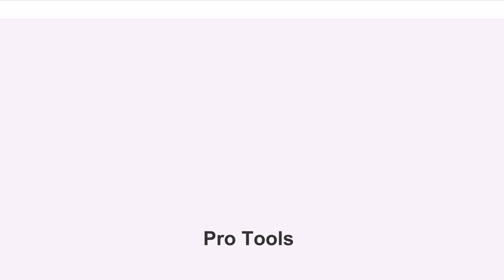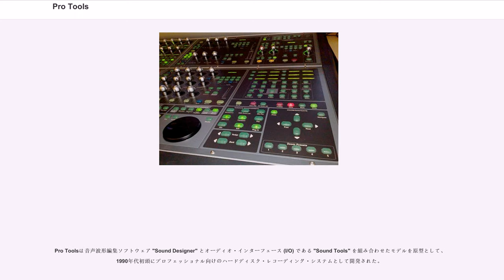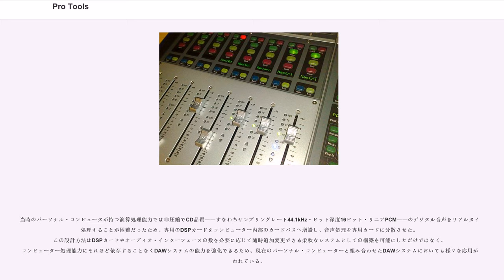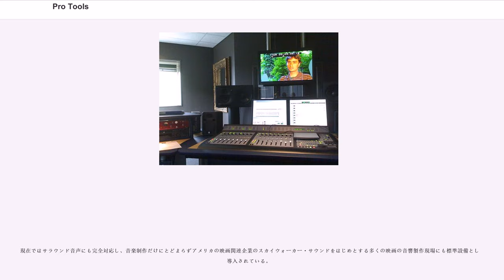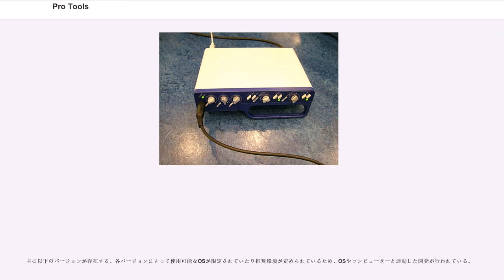Pro Tools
デジタル・オーディオ・ワークステーション・ソフトウェア

Pro Tools（プロ・ツールス）は、アメリカのアビッド・テクノロジー社が設計開発及び販売しているパーソナルコンピュータを核としたデジタル・オーディオ・ワークステーション (DAW) 用のソフトウェアの名称であり、音声信号を入出力させるオーディオ・インターフェースと組み合わせて使用されるシステム全体の呼称でもある。

Pro Toolsとは使用されるアプリケーションの名称であり、使用されるオーディオ・システム全体の名称でもある。Pro Toolsソフトウェアとコンピューター内部のカードバスにインストールされるHD Coreカード、HD Accelカード、オーディオ・インターフェースの192 I/Oなどに分類することができ、使用されるコンピューター本体、フィジカル・コントローラなどもセットにしたシステム全体の呼称でもある。

Pro Toolsは音声波形編集ソフトウェア "Sound Designer" とオーディオ・インターフェース (I/O) である "Sound Tools" を組み合わせたモデルを原型として、1990年代初頭にプロフェッショナル向けのハードディスク・レコーディング・システムとして開発された。

当時のパーソナル・コンピュータが持つ演算処理能力では非圧縮でCD品質――すなわちサンプリングレート44.1kHz・ビット深度16ビット・リニアPCM――のデジタル音声をリアルタイム処理することが困難だったため、専用のDSPカードをコンピューター内部のカードバスへ増設し、音声処理を専用カードに分散させた。この設計方法はDSPカードやオーディオ・インターフェースの数を必要に応じて随時追加変更できる柔軟なシステムとしての構築を可能にしただけではなく、コンピューター処理能力にそれほど依存することなくDAWシステムの能力を強化できるため、現在のパーソナル・コンピューターと組み合わせたDAWシステムにおいても様々な応用が行われている。

Pro Toolsはコンピューターのモニター・ディスプレイ上に表示された音声信号の波形（リージョン）部分を視覚的に確認しながらマウスやトラック・パッドなどのポインティング・デバイスを使用することにより、直感的な編集が可能な柔軟さと操作性を備えており、ハードディスク・レコーディングならではの非破壊レコーディングや、コンピューター本体にインストールされた各種プラグインでの処理による実機同様の音声信号処理が可能になるなど、現在では音楽制作現場をはじめ映画関連や放送局など、オーディオ素材を取り扱う多くの分野において共通する録音再生及び音声編集機材となっている。

現在ではサラウンド音声にも完全対応し、音楽制作だけにとどまらずアメリカの映画関連企業のスカイウォーカー・サウンドをはじめとする多くの映画の音響製作現場にも標準設備として導入されている。

コンピューターの演算処理能力やカードバスなどの高性能化に伴い、専用DSPカードを用いずCPU上での音声処理を行うコンシューマ向けの製品であるPro Tools LEや、その派生としてM-Audio社のオーディオ・インターフェイスで動作するPro Tools M-Poweredも発売された。Pro Tools LEはオーディオ・インターフェース自体がiLokと同様にドングルの役目になっており、Pro Tools LE用のオーディオ・インターフェースがコンピューター側とUSBまたはFireWireで接続され電源が投入されていないと起動することができない仕様になっていたが、現在ではサードパーティー製品にも対応したため、Pro Toolsのライセンスが格納されたiLokのみで起動が可能となった。

主に以下のバージョンが存在する。各バージョンによって使用可能なOSが限定されていたり推奨環境が定められているため、OSやコンピューターと連動した開発が行われている。

各種エフェクトをプラグインとしてインストール及び拡張でき、digidesignだけではなく多くのプラグイン・ディベロッパーが魅力的なプラグインを発売してきたことも、Pro Tools普及の大きな要因になっている。Antares Audio Technologies社のAutoTune（ピッチ補正）や、Line6社のAmpFarm（ギターアンプ・シミュレータ）は代表的なキラーアプリケーションとなった。現在ではエフェクトのみならずソフトウ...